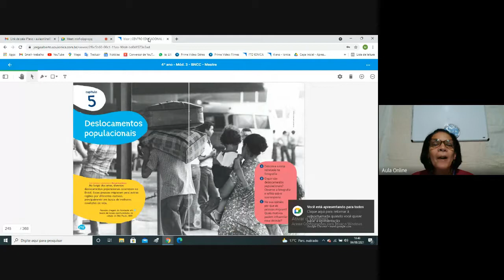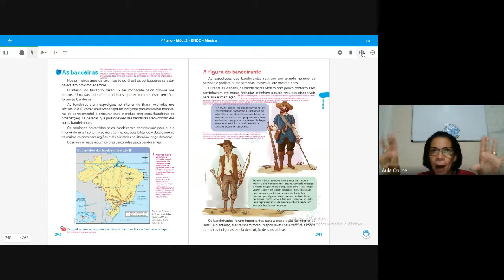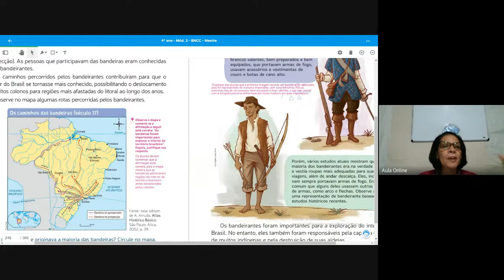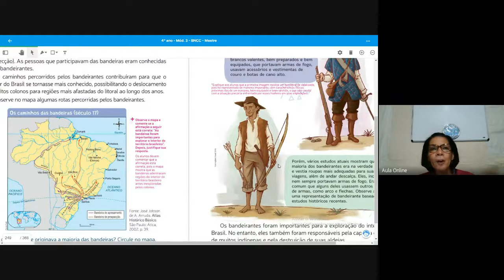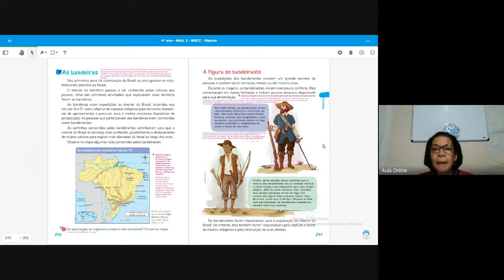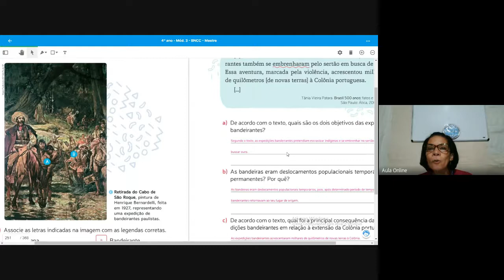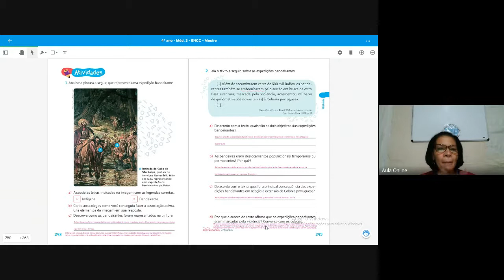4ºano História Semana 22